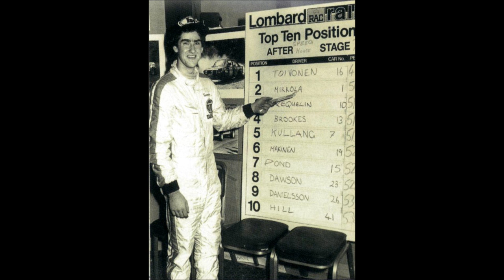Henri Toivonen - TRIBUTE 2015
Video Tribute
Henri Toivonen
Beautiful Photo

R.I.P